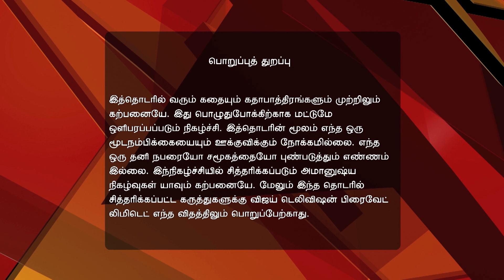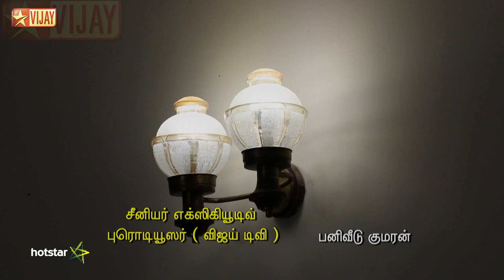Neeli | நீலி 01/30/17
Neeli!
Divya's Parents Are Devastated
Rekha panics on being subjected to the presence of Divya's spirit. In response to the disturbances, she sends Surya's parents to tell Divya's parents about the supernatural activities in the house and Divya's involvement in it.